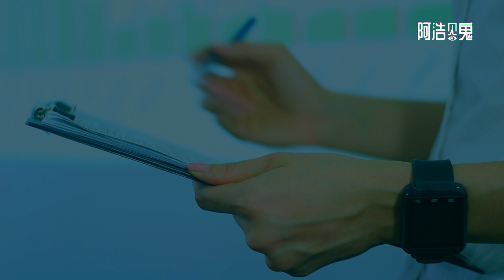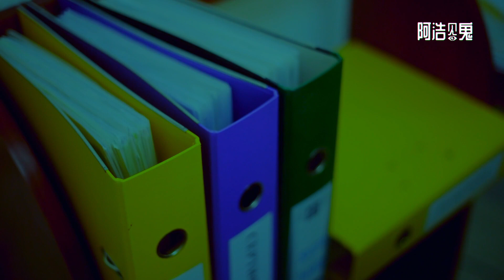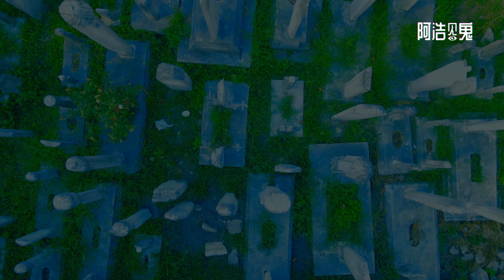《头七回魂夜》Return of the Deceased「第二集」Episode 02 | 阿浩见鬼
在民间传统中，刚去世的人的头七天对他们来说是很重要的。

他们相信最近死去的人会在死后的第七天回到家中。

老一辈的人为这个仪式做好了充分的准备。

仪式期间使用了哪些迷信方法？

在本集中了解更多信息。

阿浩见鬼 - 阿浩跟大家大谈灵异故事，分享与解说超自然现象的个人经历。

超自然世界的巨大未知隐藏在我们的生活中，您是否相信它们的存在完全取决于您的心态。 我们常听说的超自然异常包括幻影、影子人、财产、灵魂、鬼魂、闹鬼、pontianak、toyols 和任何其他尚未发现的谜团。

阿浩为了您的方便，将这些灵异相遇变成有画面的故事，希望大家多多支持和关注。

章节时间线:
0:00 - 开幕预告片
0:20 - 介绍
0:58 - 头七回魂夜
2:05 - 三魂七魄
3:14 - 个人经历
10:41 - 结论